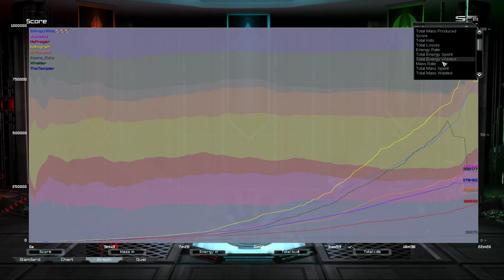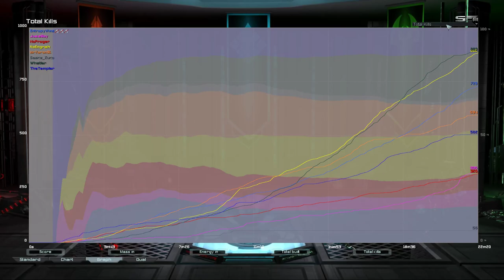Naval Supremacy | Survival Versus | Supreme Commander Forged Alliance Forever